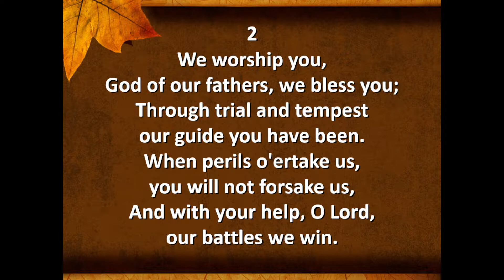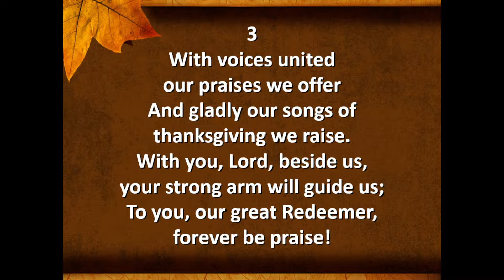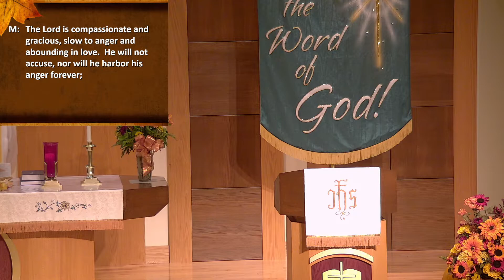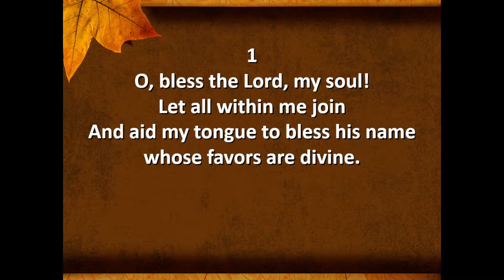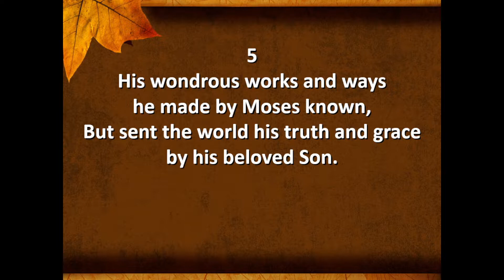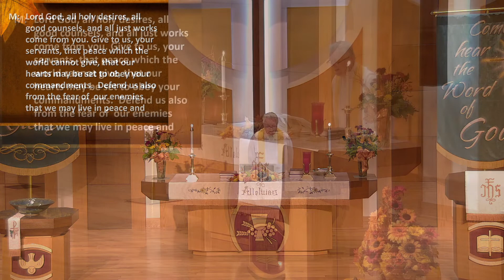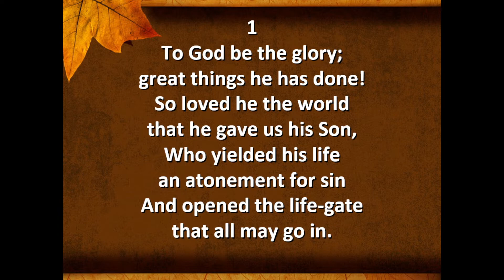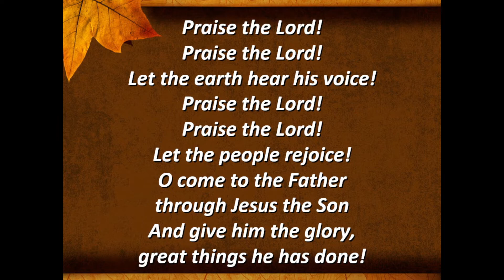Thursday November 23, 2022 Thanksgiving Service